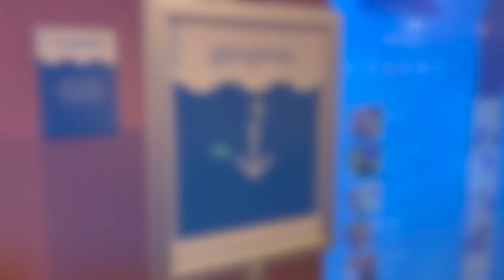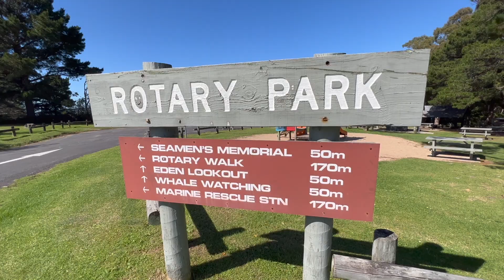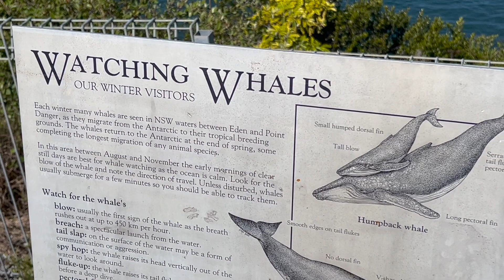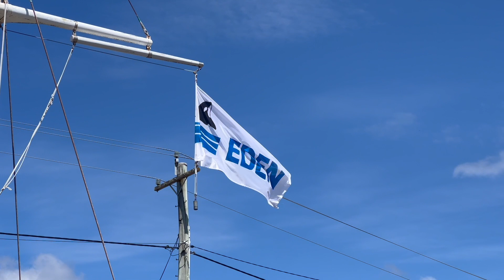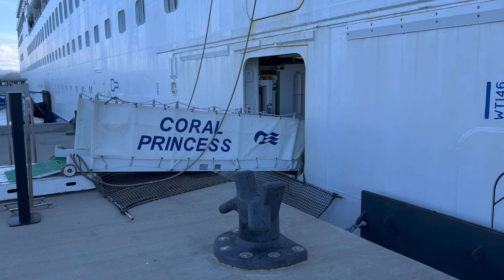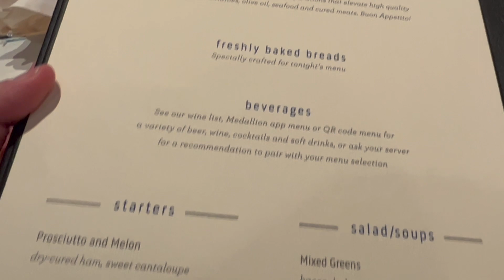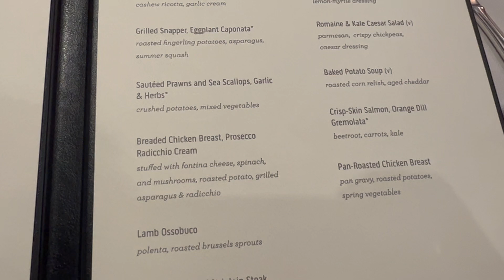CORAL PRINCESS vlog: Episode 5 - Eden, Australia, and WHALE HUNTING!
Today, Coral Princess is docking in Eden, Australia, and we're going ashore! In this video, I'll be taking you into the town, to whale watch, and also to one of the local beaches (absolutely incredible!).

At the end of the day, we'll come back onboard the ship, and I'll take you out for a night of onboard entertainment, from the sailaway party on the top deck, to Italian night in the main dining room, and then finishing with Encore, the onboard theatre show.

Let me know - have you cruised to Eden? If you have, did you enjoy it?

If you're new to the channel, hello! I'm Fraser, and I'm hoping to use this channel to help you believe (like me!) that there's a cruise line (and cruise ship!) out there for absolutely everybody. In my videos, you'll find cruise vlogs, room tours, ship tours and loads more, to hopefully help you make the decision of which ship to try, for either your first cruise, or your next one!